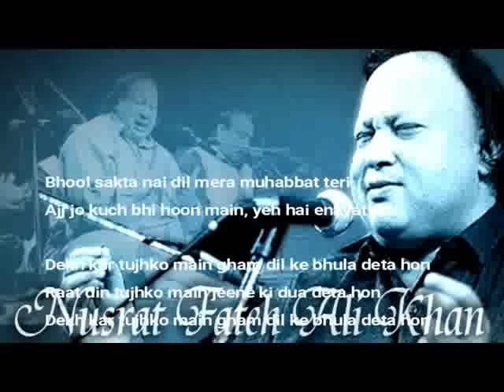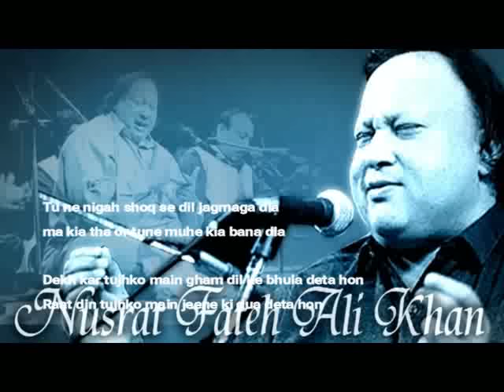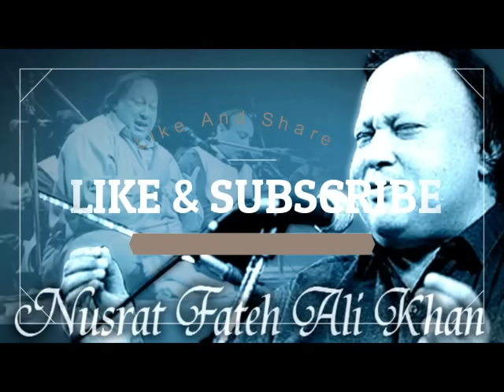Dekh Kar Tujhko Main Gham Dilke Bhula Deta Hon by nusrat fateh ali khan